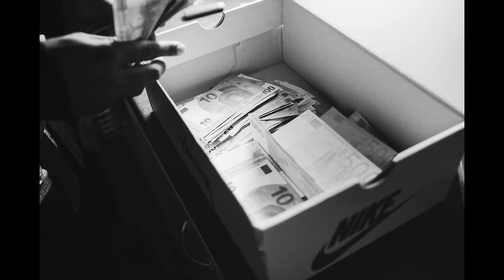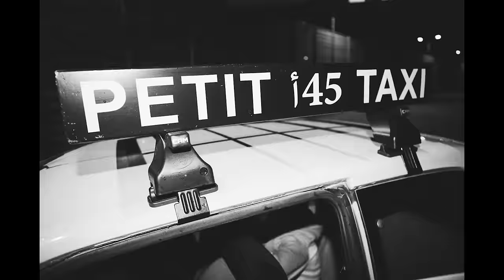Mula B - Pijp Uit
Mula B – Pijp Uit (official music video)
Produced by Iliassopdebeat

Video Credits:

An Unisex Production, directed by de Reiger

Creative Direction: Luka Kueter & Dominique van Rhee
Director: de Reiger
DOP: Sami El Hassani
Producer: Alix van der Goes

1st AD: Demi Gomez
1st AC: Thijs van Geenhuizen
Gaffer: Thijs Besteman
Art: Gem Fernández Zapateiro
Styling: Tirino Yspol
Stunt Coordinator: Nick Roeten
2nd AC/ clapper loader: Rosa Krastel
Art assistant: Babette Jissink
Production assistent: Lamine Kallo
Best boy: Nelson Tausk

Photography: Nas Hosen
BTS Photography: Jur Ruberti

Edit: Stan Vriend
VFX: Sem Leuven
Filmscan: Onno Petersen

Special thanks to Haagse sneltaxi 'Le Petit Taxi', Pianino theater Den Haag, Tmax Office Amsterdam, Jessy Hulsman, Steven van Lummel, Thomas Govers.